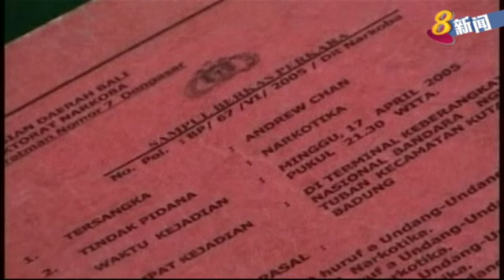印尼处决毒贩 引发荷兰和巴西召回当地大使�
印度尼西亚处决毒贩，引发荷兰和巴西召回当地大使，抗议印尼处决他们的公民。